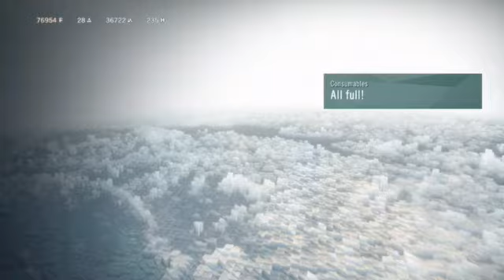I’m An assassin from Valhalla |Assassins creed Unity (Part 5)